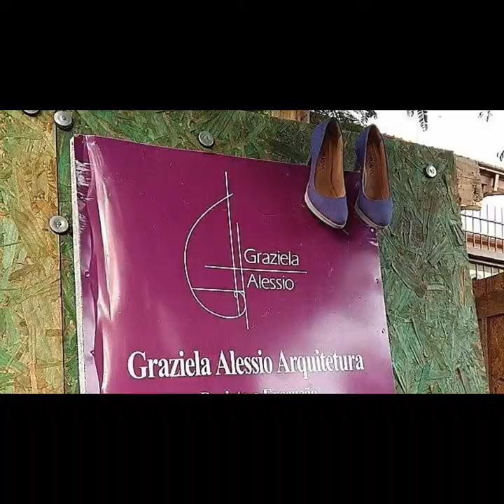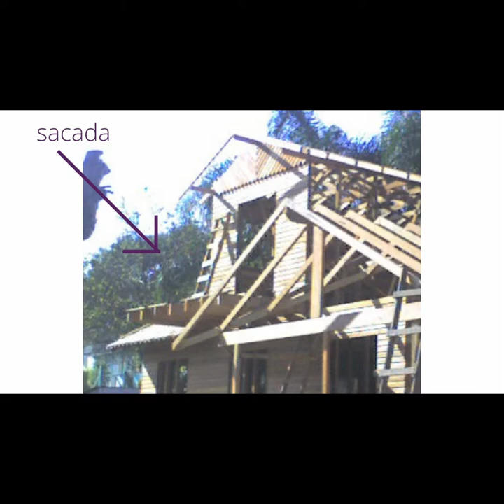Entrei em baixo do deck de madeira da piscina: como é a estrutura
Entrei em baixo do deck de madeira da piscina. Estou de férias, na piscina, aproveitando o sol, mas não pude deixar de mostrar para vocês como é a estrutura de um deck de madeira!